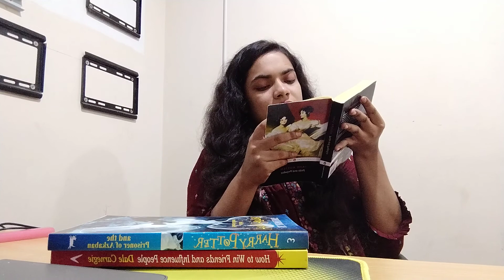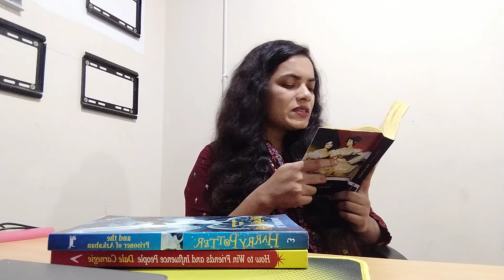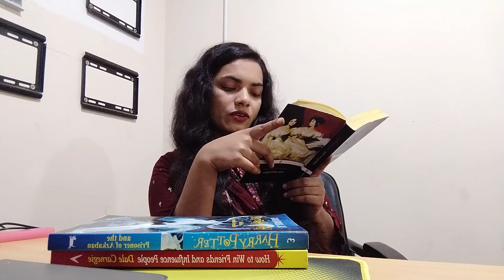reading a book